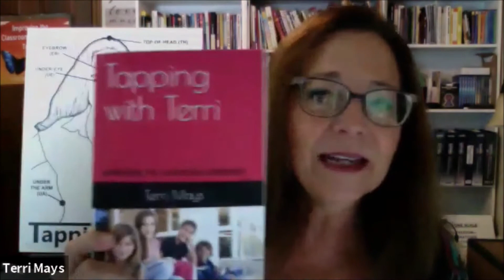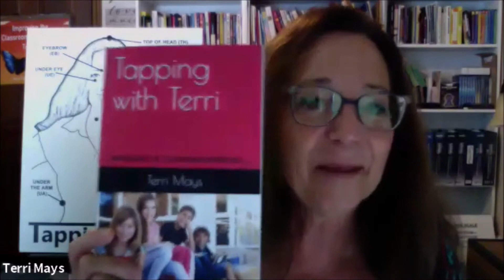TAKE BACK CONTROL OF YOUR LIFE WITH TAPPING | Tapping Podcast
Tapping benefits. My special guest Terri Mays with Prime Tapping explains the amazing benefits of Tapping. Terri is a EFT Tapping Trainer/Speaker/Coach/Author of Tapping with Terri-Improving the Classroom Experience.

To purchase her book: Tapping with Terri: IMPROVING THE CLASSROOM EXPERIENCE by Amazon.com